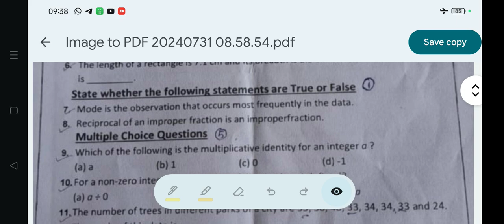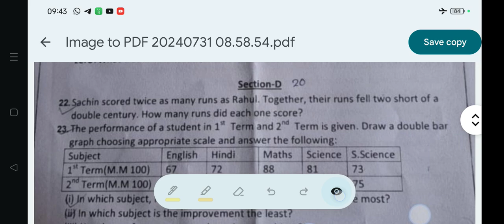PT-1/PWT-1:July 2024/Sub-Math Question Answer(Q.21)with Explanation/District-Jajpur/OAV Class.7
PT-1/PWT-1:July 2024/Sub-Math Question Answer(Sec-C: Q.21)with Explanation/District-Jajpur/OAV Class.7 (Periodic Test-1)/ Periodic Written Test.1